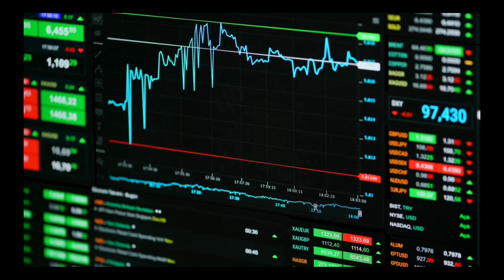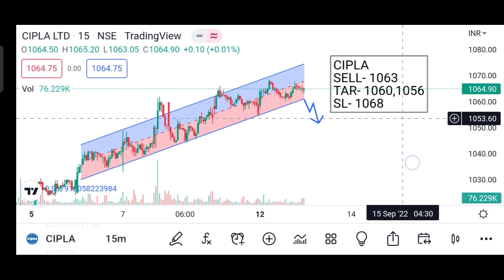Daily Best Intraday Stocks 13 September 2022 || Intraday Stocks to trade Tomorrow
best intraday stocks for tomorrow voodoo
best intraday stocks for tomorrow 13 sep 2022
best intraday stocks for tomorrow
13 September 2022 detailed analysis
best intraday stocks for tomorrow 13 September 2022
intraday stocks for 13 September
@Market Trader  @Trading Techstreet  @Voodoo Intraday Trading
🛑 Notice 🚫